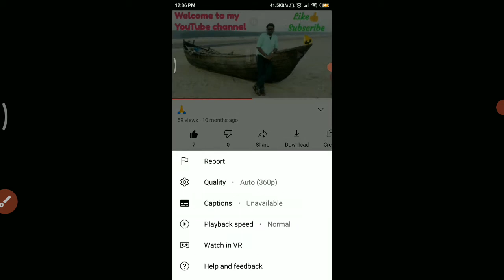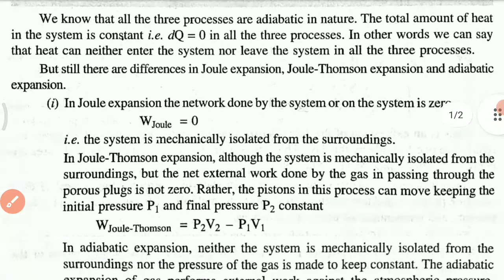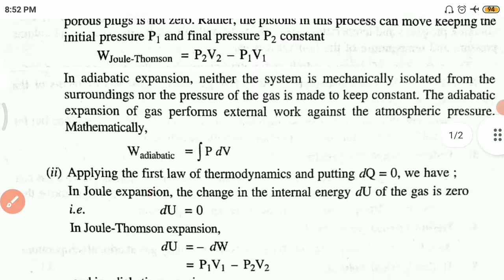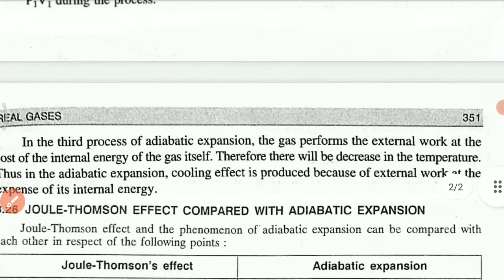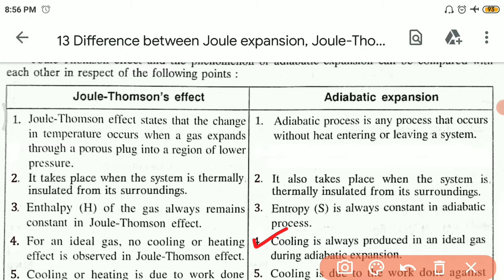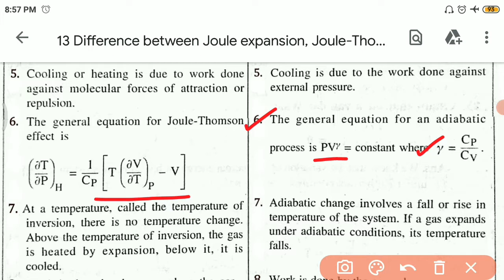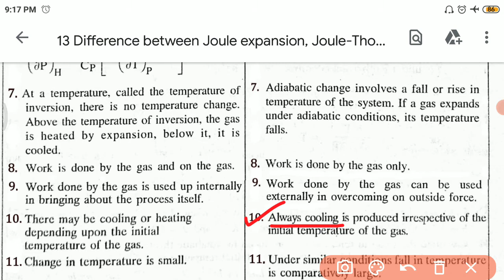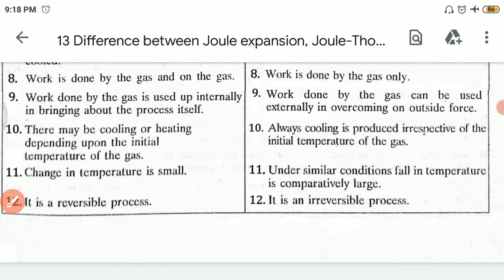Difference between Joule expansion, Joule-Thomson expansion, Adiabatic expansion(CC-6 UNIT-4 Lec-13)